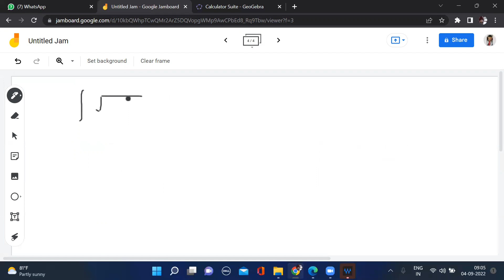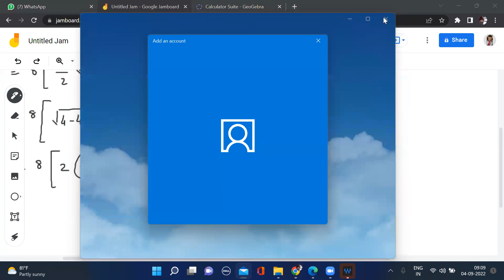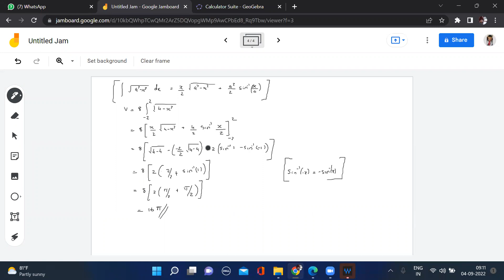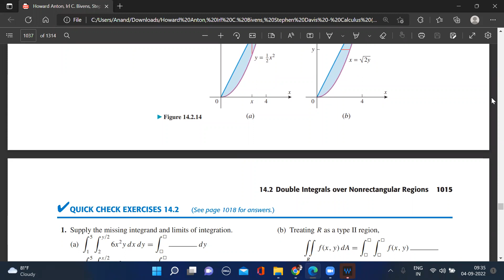S2 Statistics Double integration 2